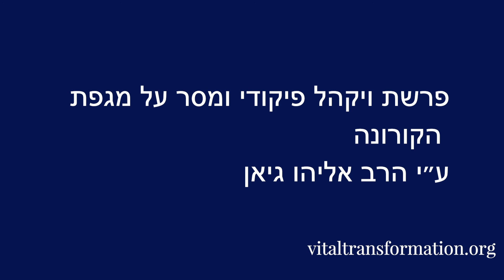Hebrew portion of Vayakhel Pikudei / הקורונה פרשת ויקהל פיקודי ומסר על מגפת